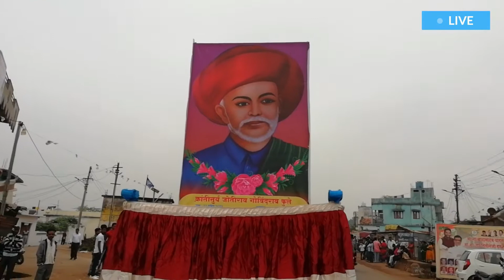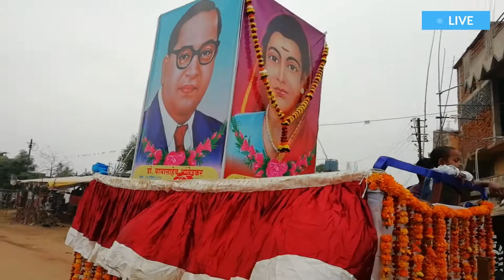क्रांतीज्योती सावित्रीमाई जोतीराव फुले जयंती भव्य रॅली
क्रांतीज्योती सावित्रीमाई जोतीराव फुले यांच्या 189 व्या जयंती निमित्त भव्य दिव्य रॅलीचे आयोजन करण्यात आले होते.. त्याच भव्य दिव्य रॅलीचे विडीओ..